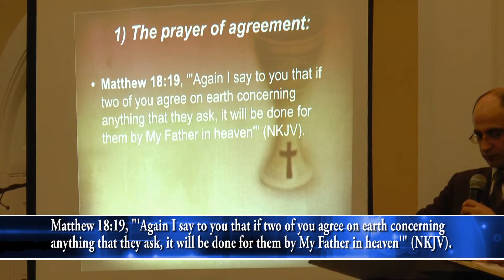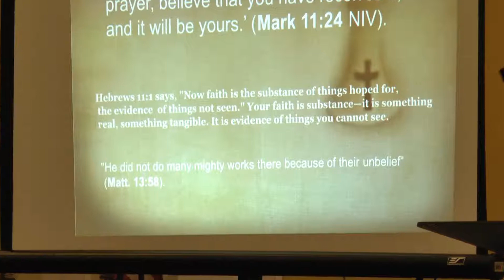Seven kinds of Prayers by Pastor Jatinder P. Gill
Seven kinds of Prayers by Pastor Jatinder P. Gill at Bethlehem Punjabi Church, New York